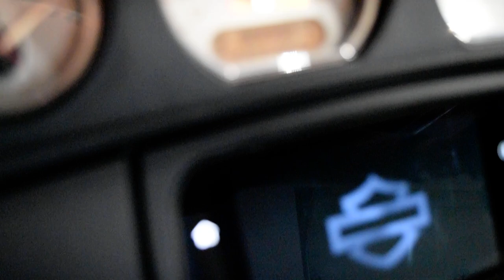2021 Harley-Davidson Street Glide | Used motorcycle for sale at Monster Powersports, Wauconda, IL